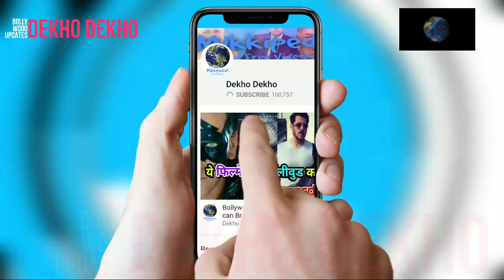Akshay Kumar and Ajay Devgn Came Together To Fight With Covid 19,कोरोना जंग में साथ आए ये सितारे